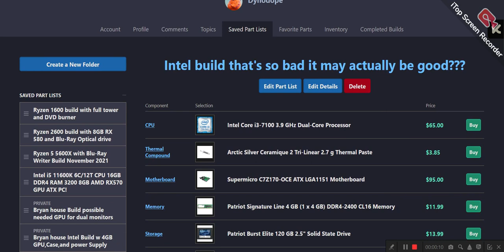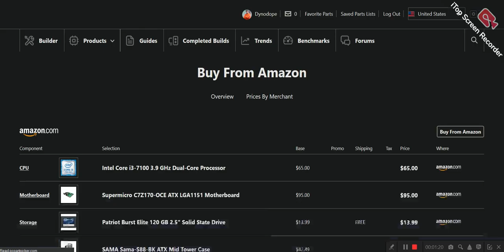2024 Intel build so bad that it may actually be good???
PCPartPicker list with an interesting price of less than $350. Would YOU build it? Can this low budget rig save the computing masses from being without a PC? All this and more on the next exciting episode of Computers and Beverages. I'd LOVE to hear from you guys in the comments. Also, if you feel like it, suggest a budget for the next list and I'll try my best to deliver a decent PC for you. Dynodope's Domain OUT 4 now...MWUHAHAHAHAHAHAHAHAHAHAHAHAHAHAHAHA!